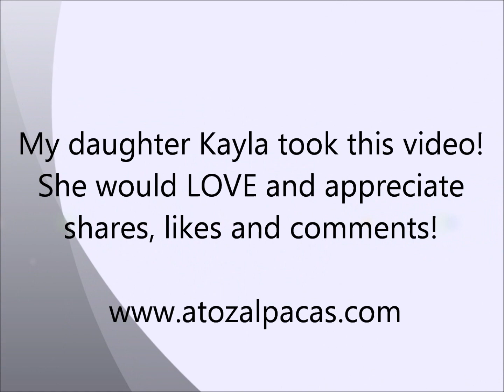A to Z Alpacas Nom Nom Nom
This alpaca is enjoying her dinner of hay immensely :) My daughter shot this video and edited it for youtube so she could share with you all!

A to Z Alpacas is in Alberta Canada! Its my dad's farm and he has almost 300 alpacas! We shear the alpacas (no harm done! Just a haircut) each year and make really soft, warm and beautiful alpaca yarns and socks, bedding and more! and homepage